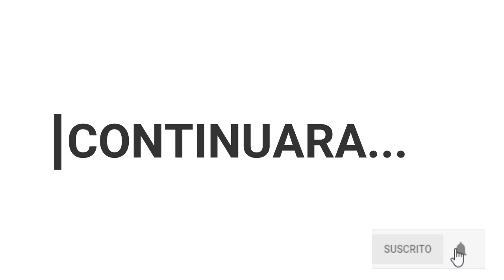Aquí no hay quien viva Fortnite -El comienzo de una nueva vida-Cap 1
CÓDIGO DE CREADOR: Hegarred
ID DE EPIC GAMES: Hegarred